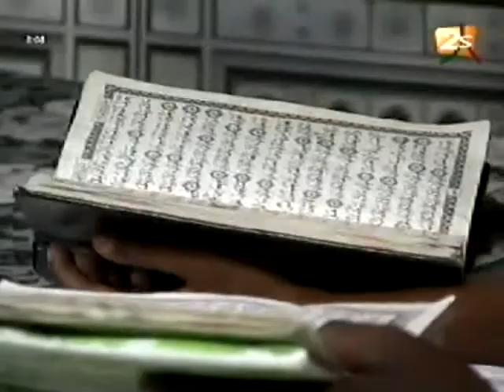Récital de Coran - 08 Août 2012 - Partie 2